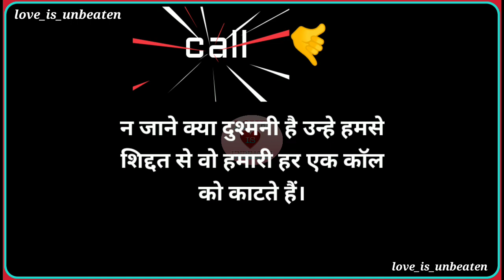call 🤙 | call status | black screen status 🖤 | dushmani hai hamse unhe...?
Call status

Poor man status

Sad Status

Late Reply Status

Alone status

Aadat status

Kaash status

Love status

Sorry status

Online status

Cool status